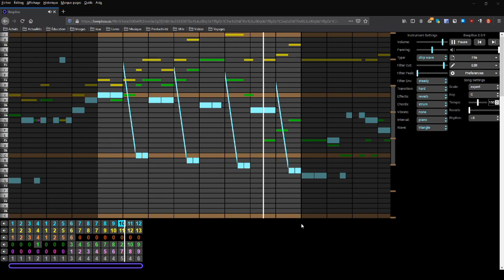Megaman 10 - Dr. Wily Themes [BeepBox Cover#7]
To me, the best Wily themes out of the Megaman franchise.

0:00 : Silent Rain (Stage 1 Intro)
0:48 : Abandoned Memory (Stage 1)
1:43 : Against the Pressure (Stage 2)
2:55 : No Turning Back (Stage 3)